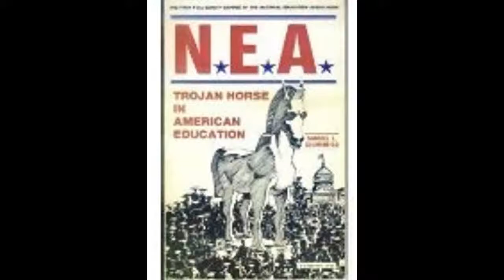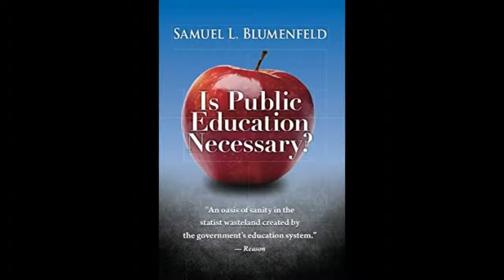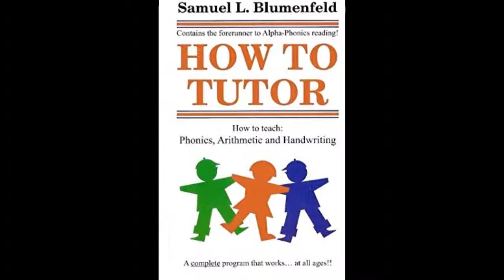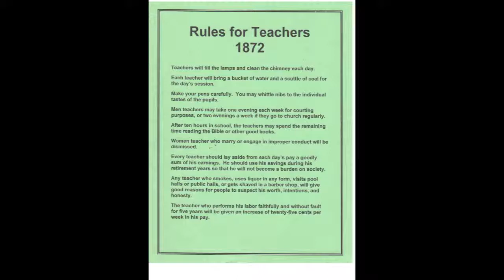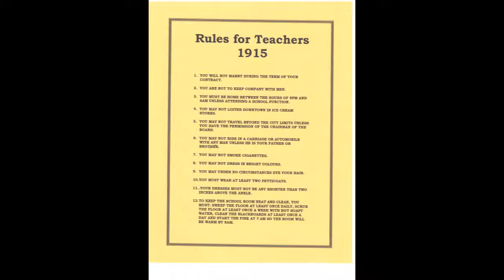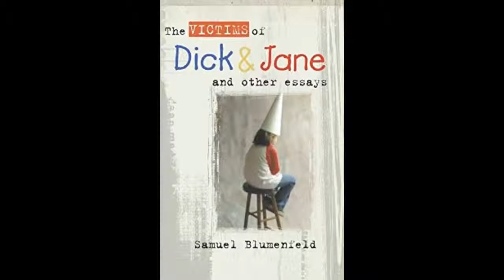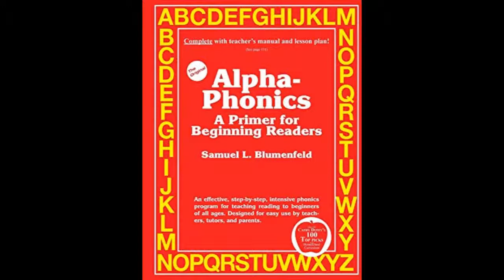Government School Indoctrination: A Lecture by Sam Blumenfeld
A lecture by Sam Blumenfeld from the early 1980s on the history of the government schools.